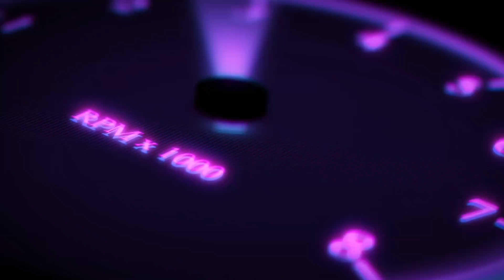A NEW BEGINNING!!! Madden 24 | Eagles vs. Saints Online Head To Head (Next Gen)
Madden NFL 24 is an American football video game developed by EA Tiburon and published by EA Sports. Based on the National Football League, it is an installment in the Madden NFL series and follows Madden NFL 23. Buffalo Bills quarterback Josh Allen is the cover athlete for the game.